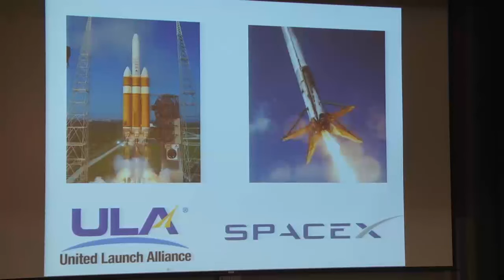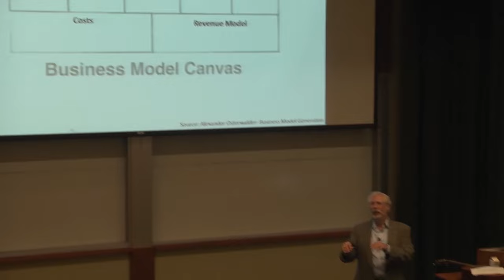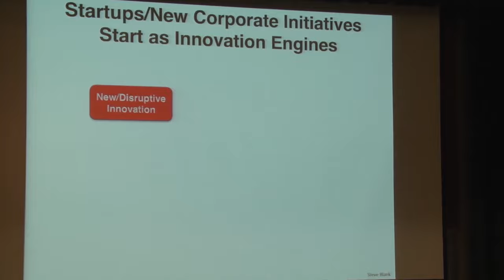Innovation@50X - Moving Companies at Startup Speeds - Steve Blank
Why do startups seem to move like a blur to incumbents? Why is it that startups find new markets and create new opportunities while large companies seem to take forever to make decisions? What lessons can large companies take from the Lean Startup movement - and how can large companies move Innovation@50X?

Steve Blank is a serial-entrepreneur and academician. He has founded eight start-ups including his most recent -- customer relationship management provider, E.piphany. His book Four Steps to the Epiphany, which details his approach to the Customer Development Methodology, has been called the book that launched the Lean Startup movement. He's also co-authored The Startup Owner Manual.

After 21 years as an entrepreneur, Steve moved to teaching entrepreneurship to both undergraduate and graduate students. He holds teaching positions at U.C. Berkeley, Stanford University, Columbia University, NYU and UCSF. The Customer Development model, which he developed in Four Steps to the Epiphany, is the core theme in these classes and the core of the Lean Startup movement.

Named one of the "Masters of Innovation" by the Harvard Business Review and "Top 10 Influencers in Silicon Valley" by the San Jose Mercury News, Steve is also a past recipient of the Haas School's Earl F. Cheit Outstanding Teaching Award. Additionally, he is the co-host of a weekly radio show on Sirius XM radio channel 111 called "Entrepreneurs are Everywhere."